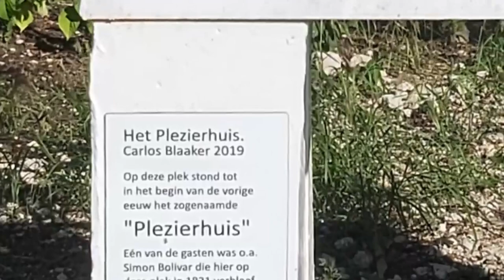On Ser'i Otrabanda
The view on Serí Otrabanda in Otrobanda, Punda, Willemstad, Curacao. With art by Hortence Brouwn and Carlos Blaaker. Music by Albert Palm